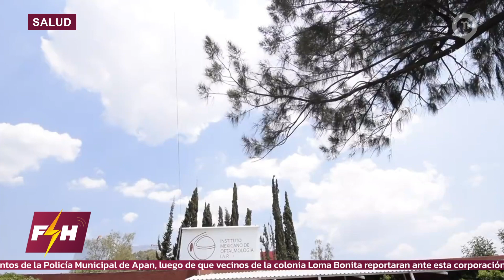⚡Será colocada en próximos días la primera piedra del Instituto Mexicano de Oftalmología 👁️⚡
⚡Modernización de la Policía Industrial Bancaria de Hidalgo 🚓